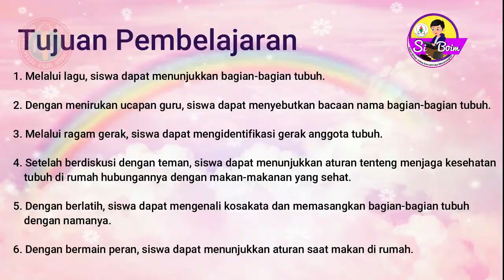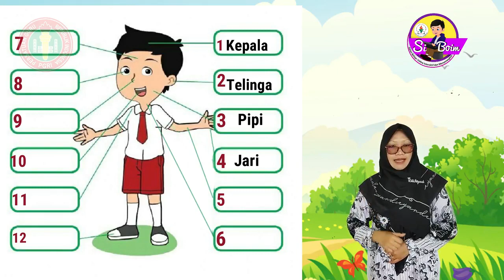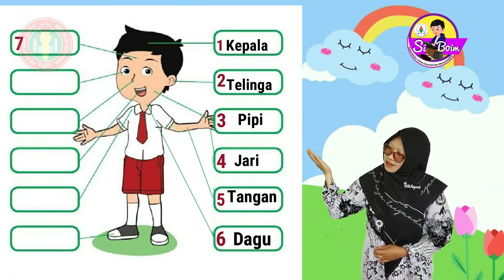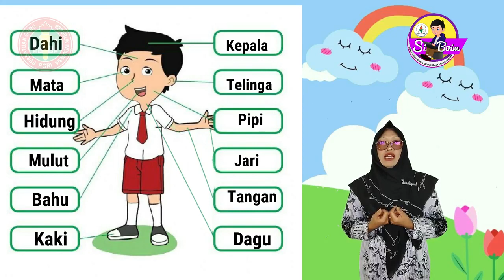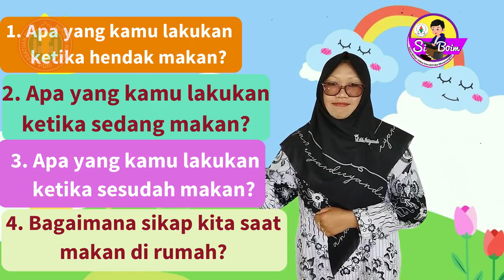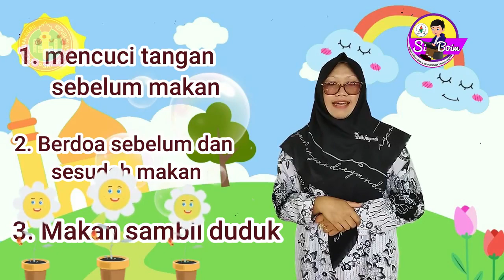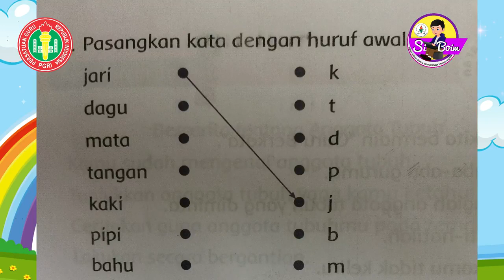Tema 1 Sub Tema 2 Pembelajaran 1 Mengenal Anggota Badan | Lomba Video Pembelajaran | Si Boim 354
Selamat datang di Si Boim  ( Siaran Belajar Online Interaktif dan Menyenangkan ). Kali ini kita akan belajar materi Kelas 1 Tema 1 Sub Tema 2 Pembelajaran 1 Mengenal Anggota Badan, dengan muatan Pembelajaran Bahasa Indonesia, bersama :
Nama :  Lilik Istiyanah, S.Pd.I
Unit Kerja : MI Tegalroso
Kecamatan : Parakan